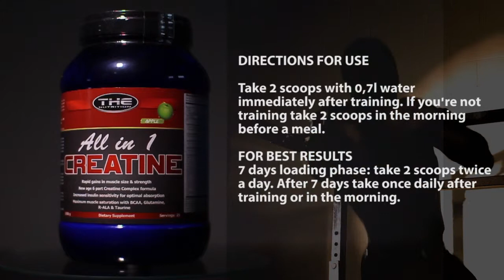All in 1 Creatine Product Video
All in 1 Creatine is our best creatine formula

HIGHLIGHTS:

- Faster Muscle Growth & More Strength
- Effective Even for Hardgainers
- Six Highly Absorbable Creatine Forms
- Added BCAA, l- Glutamine and R-ALA
- Refreshing taste

Take 2 scoops with 0,7l water immediately after training. If you're not training take 2 scoops in the morning.before a meal.

7 days loading phase: take 2 scoops twice a day.
After 7 days take once daily after training or in the morning.

Want to Be THE Best?... Use THE Best!

THE Nutrition